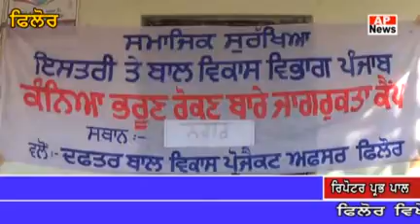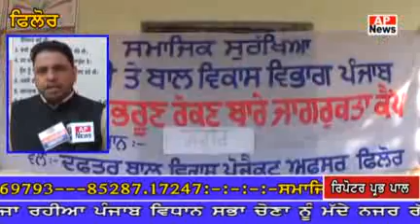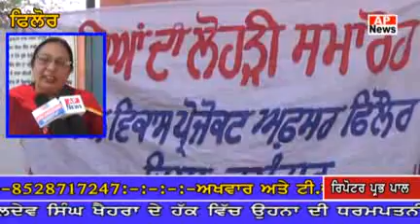ਫਿਲੇਰ ਦੇ ਨਜਦੀਕ ਪਿੰਡ ਨਗਰ ਵਿਖੇ ਮਨਾਈ ਗਈ ਧੀਆ ਦੀ ਲੋਹੜੀ ਦੇਖੋ ਪੁਰੀ ਖਬਰ ਰਿਪੋਰਟ ਏ ਪੀ ਨਿਊਜ